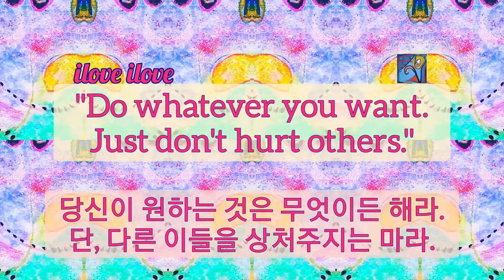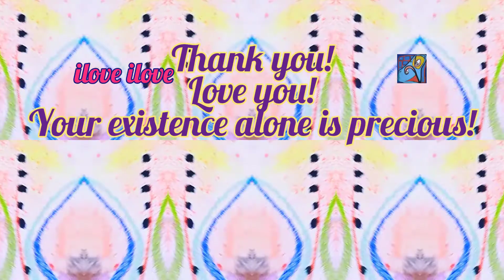1min art meditation, abstract art, modern painting, painting video, art video by sj.kim, sjkim art